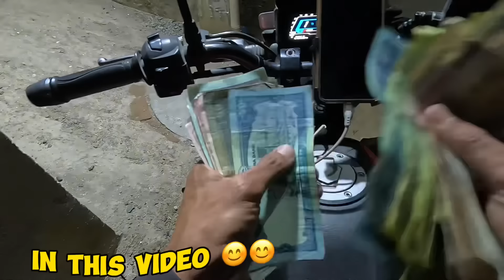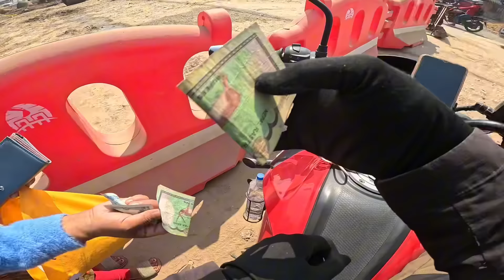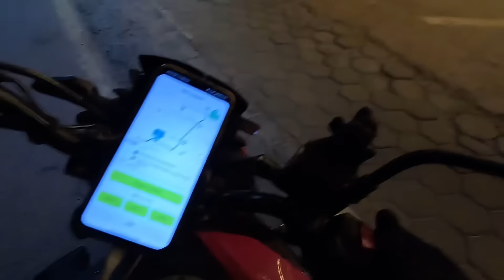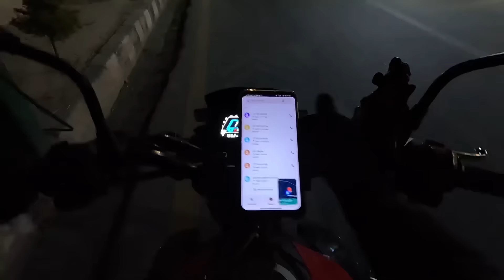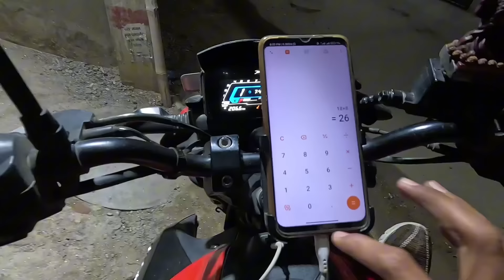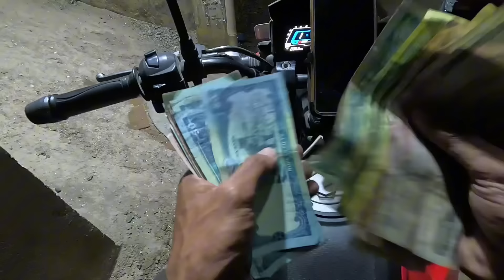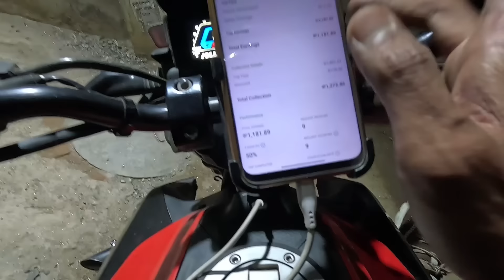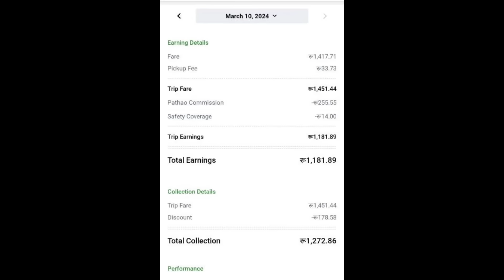First Booking नै 520 को Ride | जम्मा 12 घन्टा 30 मिनेटको कमाई हो यो 😂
First Booking नै 520 को  Ride | जम्मा ११ घन्टा 30 मिनेटको कमाई हो यो 😂 ‎@bikalmotovlog